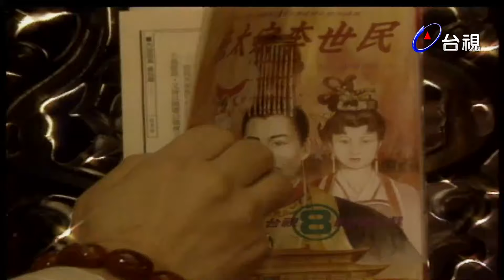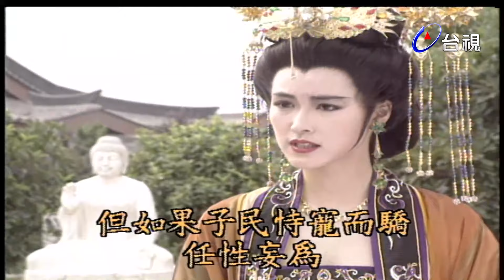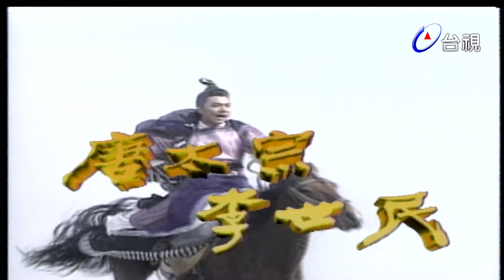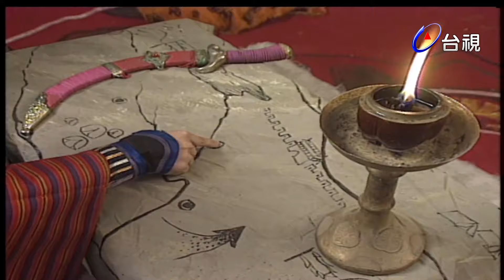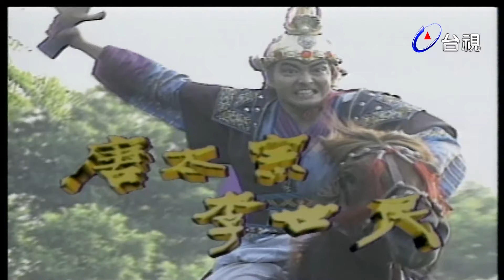唐太宗李世民 第 41 集